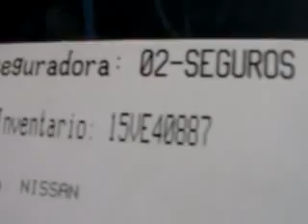SUBASTASMA NISSAN, , VERSA EXCLUSIVE NAVI 2015